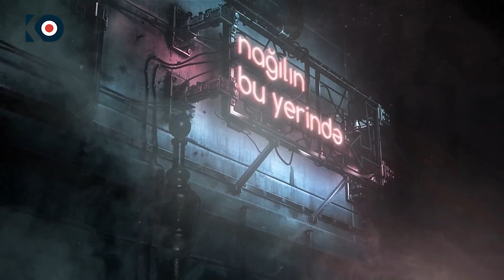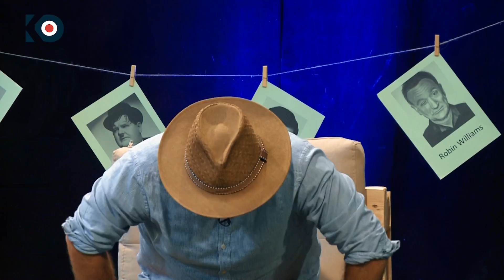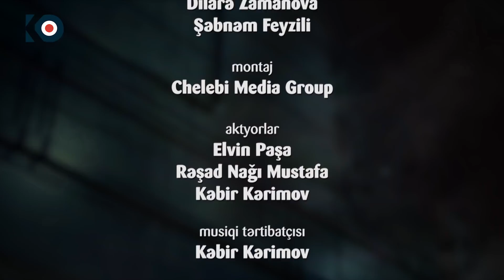Qısaqapanma #4 (Tok-Şou)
Elməddin Cəfərovun təqdimatında "Qısaqapanma" verilişinin 4-cü buraxılışı onlayndır.

Qonaqlar:  Dilarə Əliyeva
                   Jin
                   Tofiq Musayev